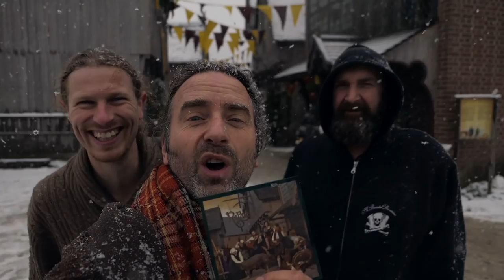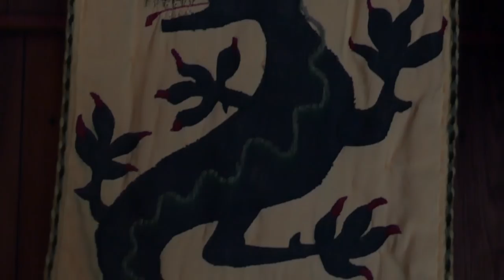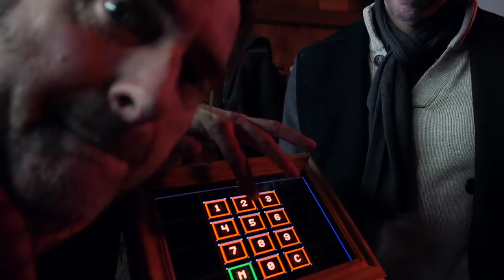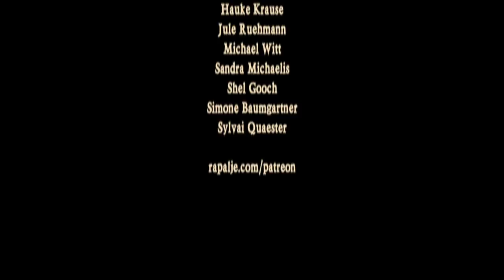LAST Rapalje Show - Episode 42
Welcome to the LAST Rapalje Show! In this show we are taking you on a special midwinter tour of the Archeon Midwinter Fair in the Netherlands. And this show ends with a big bang you will definitely don't want to miss!

Thank you very much for all the support and views you have given us this year!